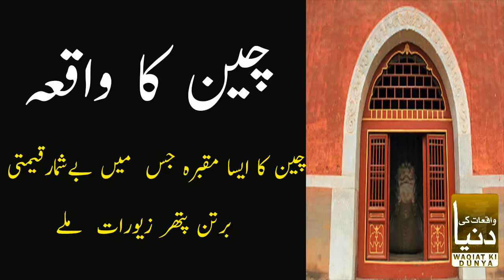چین کا اہم مقبرہ ,Chinese Tomb,Chaina ka Aham Maqbra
یہ کہانی ایک ایسے مقبرے کی ہے جو ٢٠٠٠ سال پرانا ہے جس مے بے شمار قیمتی پتھر برتن زیورات اور بہت سی پرانی قیمتی چیزیں ملی ہے جسے ڈاکو لے جانا چا ہتے ہیں